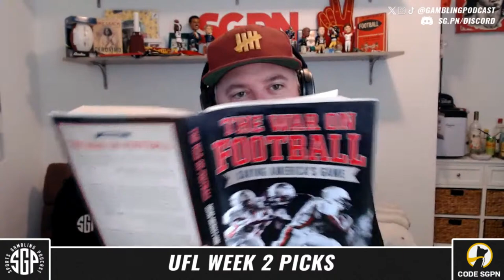UFL Picks Week 2 (Ep . 1938)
The guys (@GamblingPodcast) are joined by the host of the UFL Gambling Podcast, Colby Dant (@thecolbyd) to preview Week 2 in the UFL. We recap the first week of action and give out our favorite week 2 plays and bets for the United Football League.

We open the show touting our 8-0 SWEEP of Week 1 in the UFL. The guys debate the XFL vs USFL crowd and the controversial touchdown call before halftime in the DC Defenders vs SA Brahmas game.

0:00 Intro
1:45 Colby Dant Joins the Show
17:09 SA Brahmas vs MEM Showboats
24:20 ARL Renegades vs STL Battlehawks
44:16 BIR Stallions vs MICH Panthers
50:49 HOU Roughnecks vs DC Defenders
58:32 UFL Week 2 Best Bets

Interested in experiencing the EESystem technology for yourself? Go to hoo.be/sportsgamblingpodcast to learn more and find a center near you!

21+ to wager. Please Gamble Responsibly. Call 1-800-NEXT-STEP (AZ), 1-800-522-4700 (KS, NV), 1-800 BETS-OFF (IA), 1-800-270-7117 for confidential help (MI)